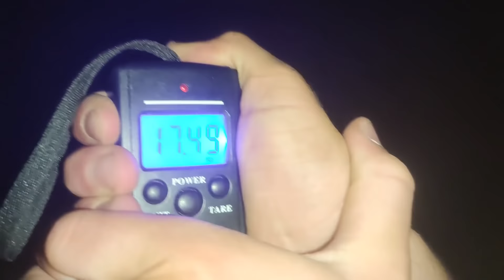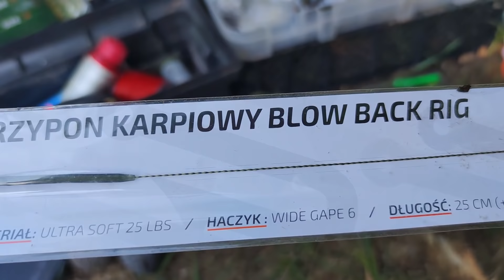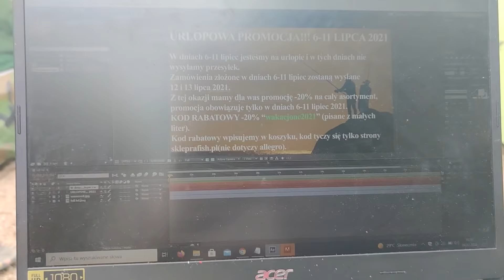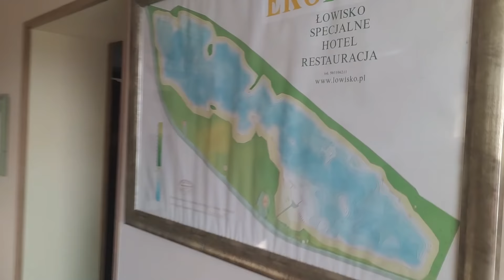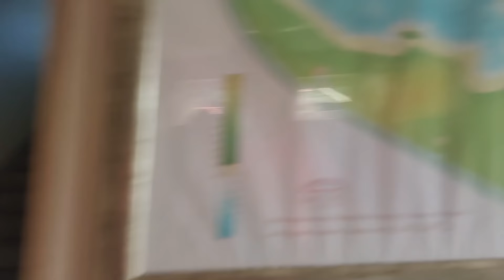3x15 kg - 168 godzin na rybach - zasiadka karpiowa - wakacjone 2021